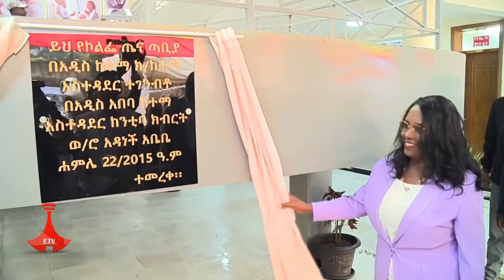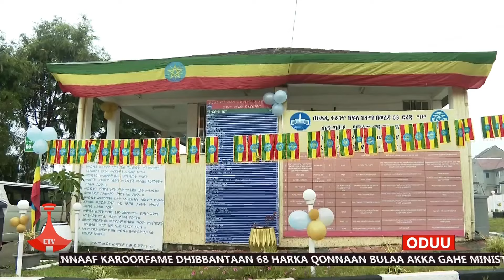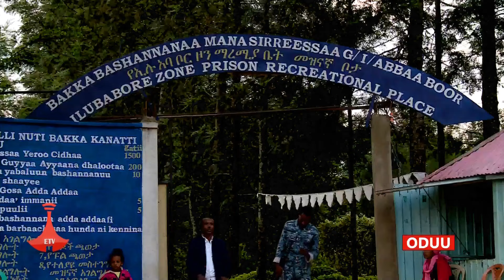Oduu Etv Afaan Oromoo Adoolessa 22, 2015 1:00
Oduu Etv Afaan Oromoo Adoolessa 22, 2015 1:00